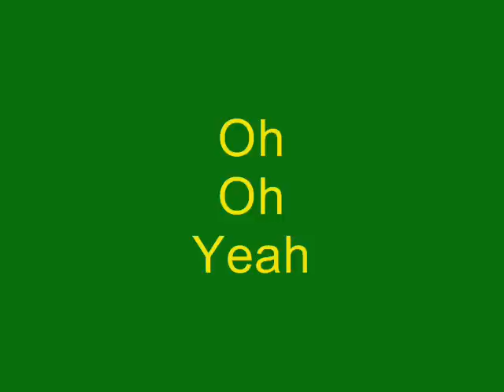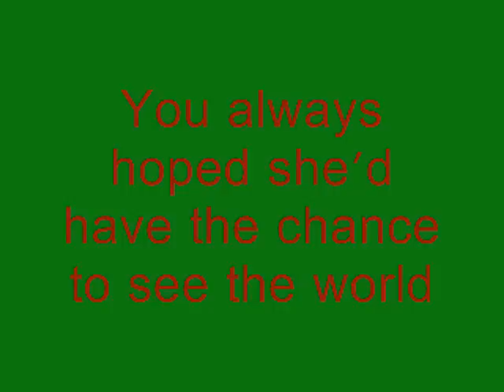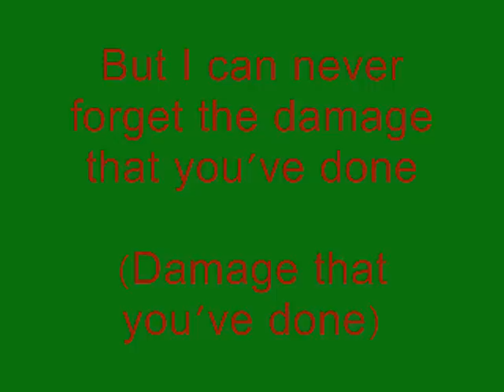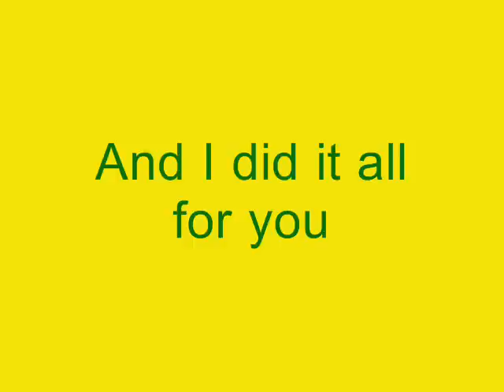SheDaisy ft. Rascal Flatts- Twist of Magi Lyrics